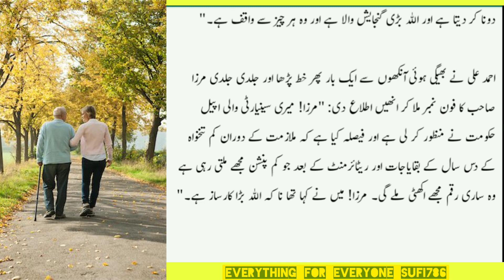very interesting true story /Allah tala par yaqeen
Dear Viewers,

Everything for everyone Sufi786 is all about real Islamic, Moral, Motivational and heart touching stories.
Everything for everyone Sufi786 is putting a little effort in striving to improve the social fabric of our society by telling the audience some moral lessons in the form of stories.  Everything for everyone Sufi786 brings stories based on real life events for it'd audience in order to spread awareness among people, so we work hard to keep our audience amuse with different moral, emotional, Islamic and Heart touching stories.

Keep watching Everything for everyone Sufi786. Your prayers are instrumental in uplifting this channel to the heights.